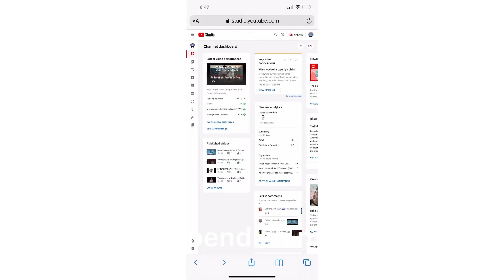How to YouTube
Enjoy this music (cringe) music video as a guide to Learn how to YouTube.